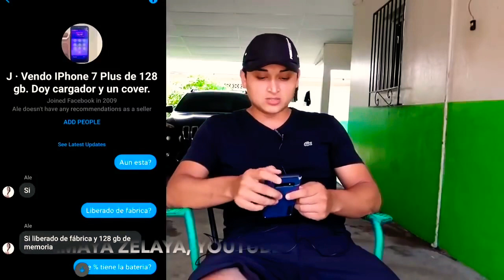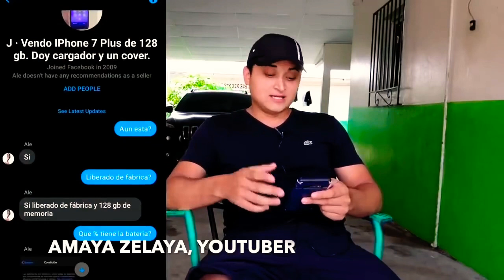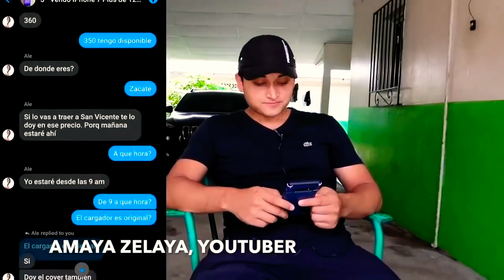Precandidata a San Salvador Gladis Chopín es una rata que estafa a la gente y los engaña